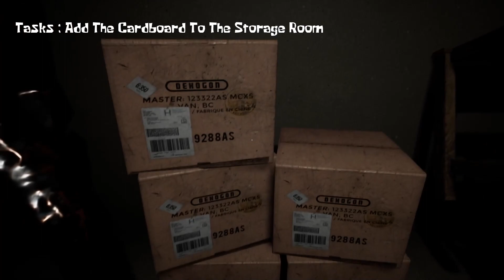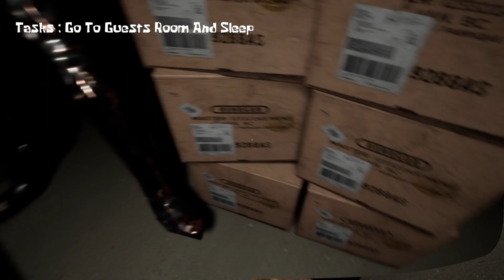PAAAATRICK wie krank bist du? Spongebob, Spongebob, was ist mit Spongebob?😱Verstörend ⚪Full Gameplay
Potrick Snap